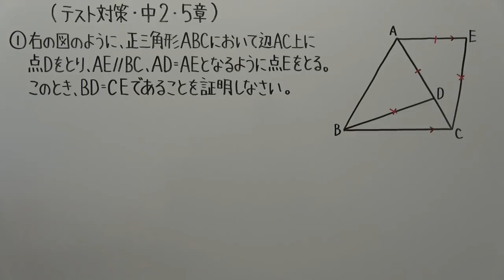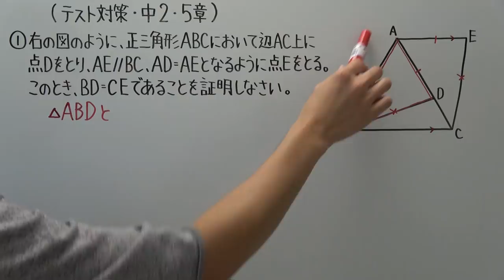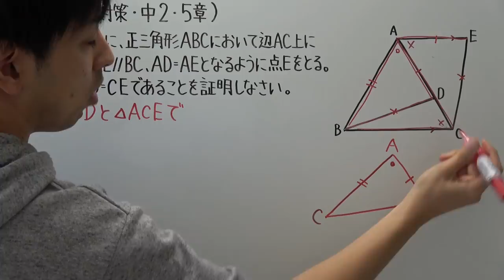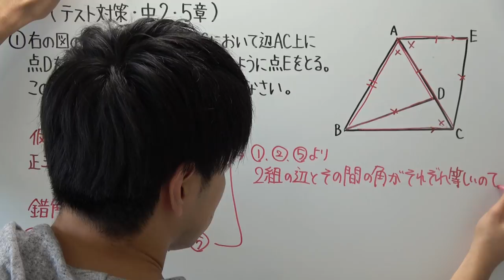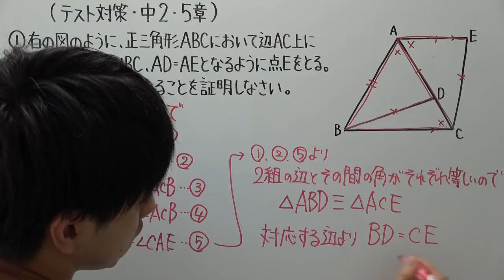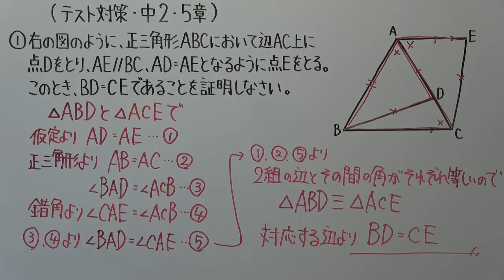【テスト対策 中2】5章-6